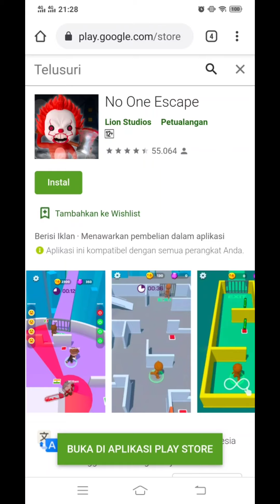No One Escape Gameplay - Game Offline (lv.201-210)